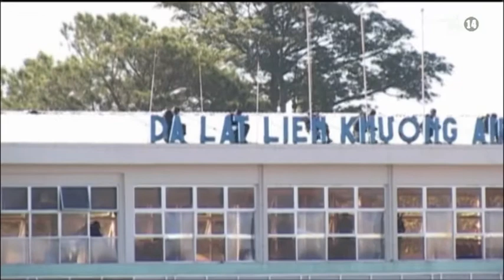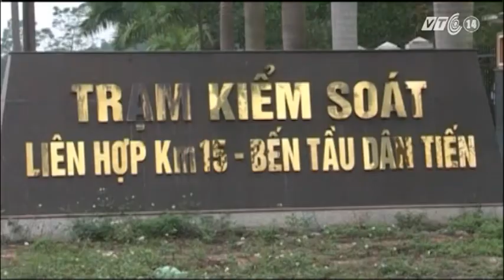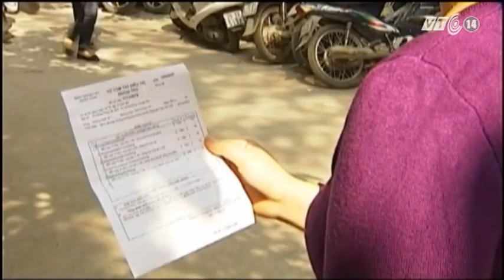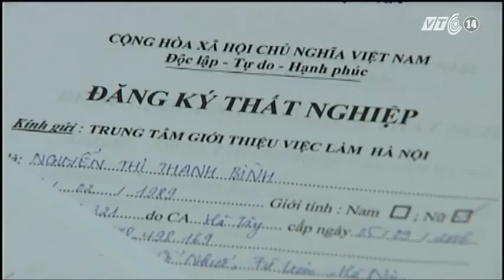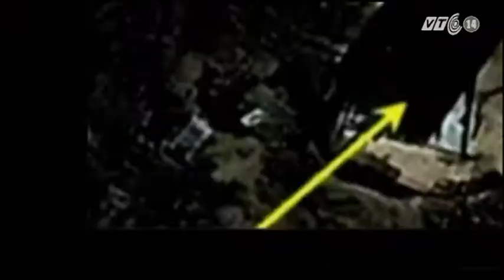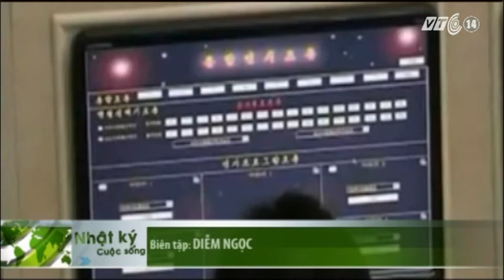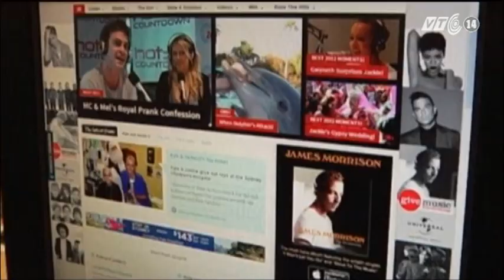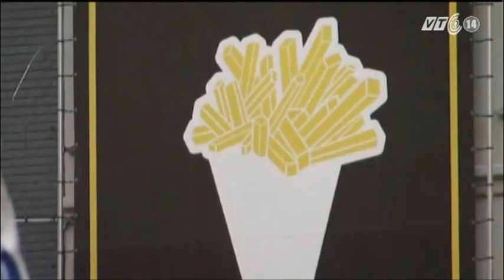VTC14_Nhật ký cuộc sống_09.12.2012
Những thông tin chính trong Bản tin Nhật ký cuộc sống_ngày 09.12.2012:
- Bão số 9 tan trên biển Đông.
- Tăng cường chống buôn lậu những tháng cuối năm.
- Hơn 1000 người diễn tập phòng chống khủng bố, bạo loạn hàng không.
- Hà Nội: Hỏa táng được hỗ trợ 3,5-4 triệu đồng.
- Hà Nội: Đang chạy, xe tải bốc cháy dữ dội.
- Liệu có nguy cơ vỡ bảo hiểm thất nghiệp.
- Philippines tích cực khắc phục hậu quả siêu bão Bopha.
- Hội nghị Cop 18 đạt được thỏa thuận về biến đổi khí hậu.
- Triều Tiên bất ngờ cân nhắc hoãn phóng tên lửa.
- Y tá chăm sóc công nương Anh tự tử.
- Bỉ: Độc đáo cây thông giáng sinh từ đồ sứ.